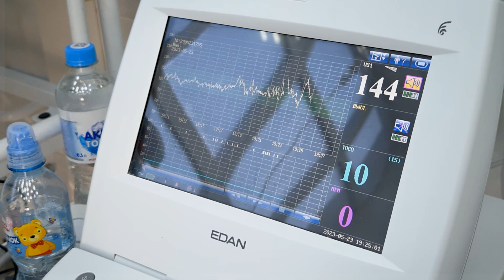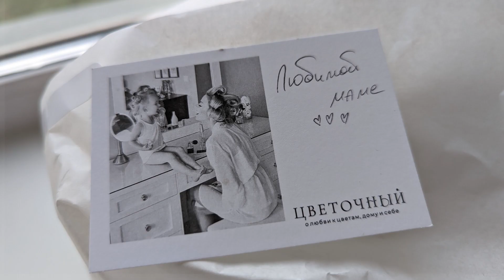VLOG 1.2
Серия получилась довольно объемная, ушло много времени и сил на создание видеоролика.
Я буду рад увидеть ваши реакции, делитесь своим мнением в комментариях.